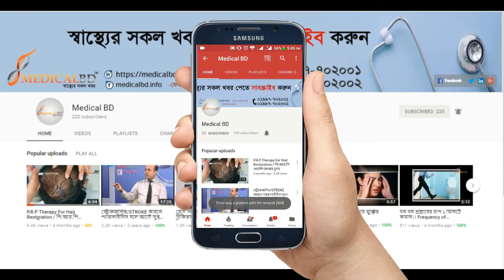অস্থি ভঙ্গে প্লাস্টার অব প্যারিস। Plaster of Paris in broken bone